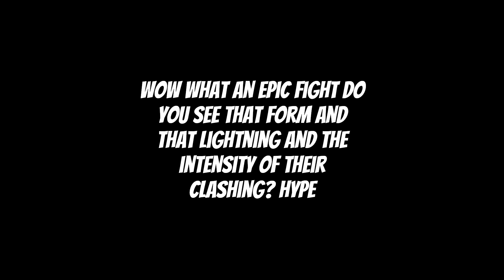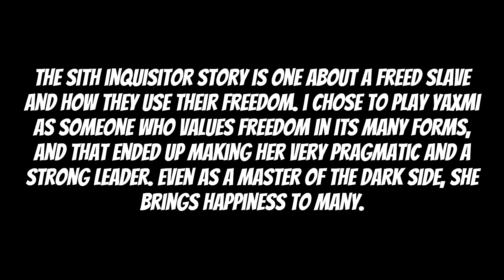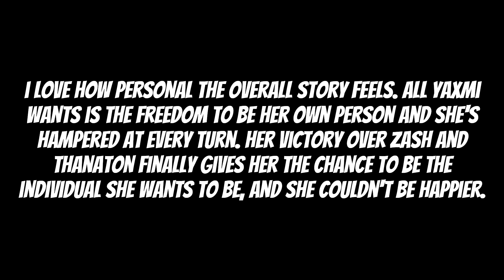A Paragon Among Sith (Star Wars: The Old Republic - Sith Inquisitor - Epilogue and Final Thoughts)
With Thanaton defeated and her seat on the Dark Council secured, Yaxmi ties up some loose ends with her companions.

Star Wars: The Old Republic is created by BioWare and managed by Broadsword Games.
Thumbnail and final art by TheDiceNest on Tumblr!